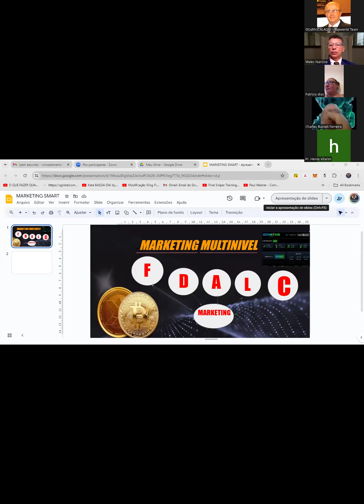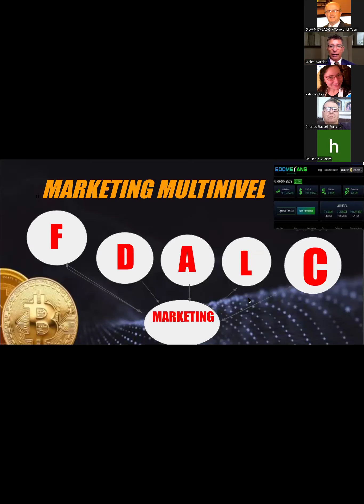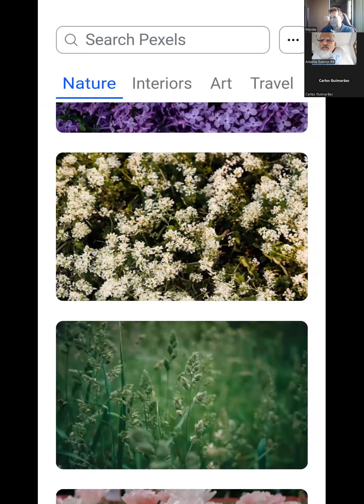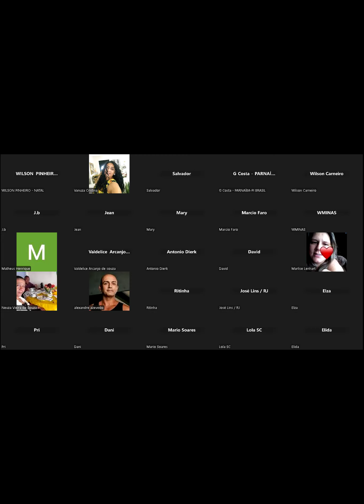BOOMERANG TREINAMENTO MMN TOPWORLD TEAM29 06 2024